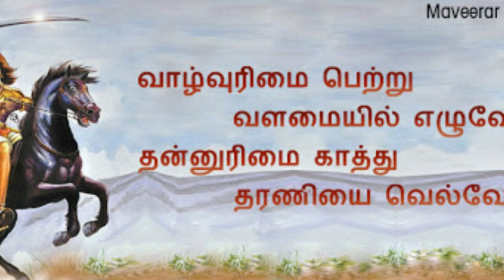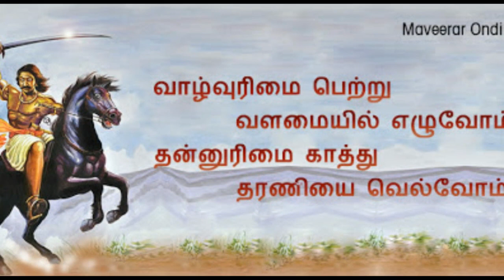Ondiveeran History in Tamil | ஒண்டிவீரனின் வீர வரலாறு | Maya Channel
ஒண்டிவீரன் என்பவர் திருநெல்வேலி மாவட்டம் சங்கரன்கோவில் வட்டத்திற்கு உட்பட்ட நெற்கட்டான் செவலைத் தலைமையிடமாகக் கொண்டு ஆண்டு வந்த பாளையக்காரரான பூலித்தேவன் என்பவரின் படையில் படைவீரராகவும், படைத்தளபதியாகவும் இருந்தவர். அருந்ததியர் பிரிவைச்சார்ந்த விடுதலைப்போராட்ட வீரர் ஆவார். புலித்தேவனின் படையில் தளபதியாக செயல்பட்ட வெண்ணிக் காலாடி, மற்றும் பொட்டி பகடை போன்றோறும் இவருடன் விடுதலைப் போராட்டத்திற்கு வித்திட்டவர்களேயாவர்.ஆங்கிலேய படைகளை தனியாக சென்று அழித்தார்.ஒண்டியாக சென்று எதிரிகளை கொன்றதால்.ஒண்டிவீரன் என அழைக்கப்பட்டார்.